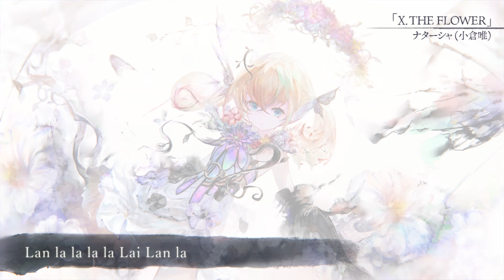【MV】X. THE FLOWER （Song by ナターシャ(小倉唯)）(フル音源Ver.)【メメントモリ】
2022年10月18日リリースの新作RPG『メメントモリ』のラメント（キャラクター専用曲）です。
両親を失った悲しみで
一国を滅ぼしてしまった少女
「ナターシャ」

Song. ナターシャ(小倉唯)（楽曲「X. THE FLOWER」）
　CV. 小倉唯
この動画は、英語、韓国語、繁体字の字幕に対応しています。
This video is available with English, Korean and Traditional Chinese subtitles.
影片提供英、韓、繁中字幕。
이 동영상은 한국어, 영어, 중국어(번자체) 자막을 지원합니다.

▼新作RPG『メメントモリ』DLはこちら（iOS/Android/PC）